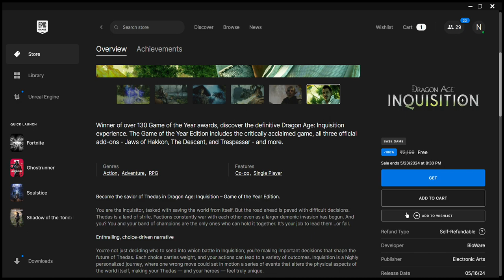EPIC GAMES MYSTREY GAMES 2K24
"🔥 Get ready to dive into the ultimate gaming adventure with Epic Games Mystery Games 2024! 🎮 Unveil the thrill of the unknown as we bring you a curated selection of mind-bending, heart-pounding titles that will keep you on the edge of your seat! From gripping narratives to adrenaline-fueled action, every mystery game is a new journey waiting to be discovered. 🚀 EpicMysteryGames GamingAdventure UnleashTheUnknown"